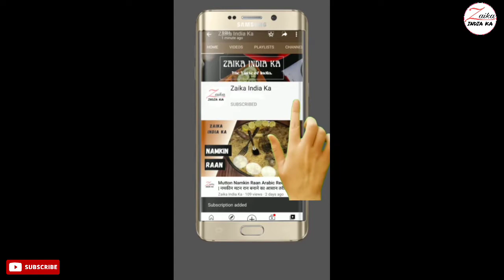Ramadan special recipe | Khichda | Mutton Haleem / daleem recipe | इस रमज़ान में घर पर बनाये खिचड़ा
how to make khichda,
easy recipe for making khichda,
इस मुहर्रम पे घर पर बनाये खिचड़ा.